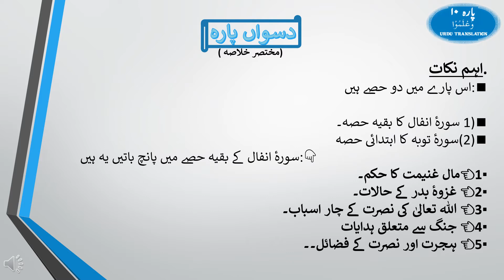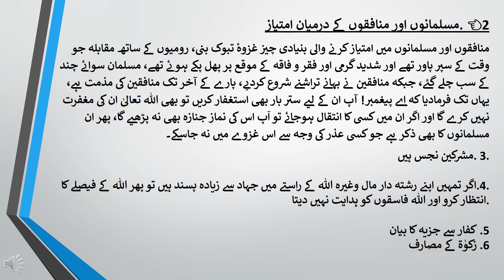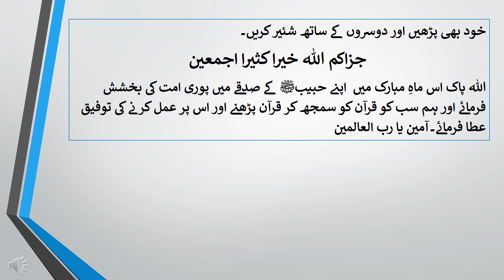The Summary of 10th Part(Waa Laamoo) in Urdu!!Hindi Of Quran E PAk. Surah Anfal/TobaSummary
In this video we will learn the Summary of 9th  part Qal la mala  of Quran e PAk.
______________/LINKS\_____________________________
♥The Summary of First Para Alif Laam Mem Quran Pak!! پہلا پارہ الف لام میم کا خلا صہ 'QuranPakFirstpara

دسواں پارہ ( مختصر خلاصہ)
🔴 اہم نکات📌
اس پارے میں دو حصے ہیں:

◼ سورۂ انفال کا بقیہ حصہ۔
◼ سورۂ توبہ کا ابتدائی حصہ
(۱) سورۂ انفال کے بقیہ حصے میں پانچ باتیں یہ ہیں:👇
👈۔1.▪ مال غنیمت کا حکم۔
👈2۔▪ غزوۂ بدر کے حالات۔
👈3▪ اللہ تعالیٰ کی نصرت کے چار اسباب۔
👈4▪ جنگ سے متعلق ہدایات
👈۔5▪ ہجرت اور نصرت کے فضائل۔۔

۱۔ مال غنیمت کا حکم:

1.♦مال غنیمت کا حکم یہ بیان ہوا کہ خمس نبی علیہ السلام آپ کے اقرباء یتیموں مسکینوں اور مسافروں کے لیے ہے اور باقی چار حصے مجاہدین کے لیے ہیں۔

2.♦ غزوۂ بدر کے حالات:

(۱) کفار مسلمانوں کو اور مسلمان کفار کو تعداد میں کم سمجھے اور ایسا اس لیے ہوا کہ اس جنگ کا ہونا اللہ کے ہاں طے ہوچکا تھا۔
(۲) شیطان مشرکین کے سامنے ان کے اعمال کو مزین کرکے پیش کرتا رہا دوسری طرف مسلمانوں کی مدد کے لیے آسمان سے فرشتے نازل ہوئے۔
(۳) قریش غزوۂ بدر میں ذلیل و خوار ہوئے۔

3۔♦ اللہ تعالیٰ کی نصرت کے چار اسباب:

(۱) میدان جنگ میں ثابت قدمی۔
(۲) اللہ تعالیٰ کا ذکر کثرت سے۔
(۳) اختلاف اور لڑائی سے بچ کر رہنا۔
(۴) مقابلے میں نا موافق امور پر صبر۔

۴۔ جنگ سے متعلق ہدایات:
(۱) دشمنوں سے مقابلے کے لیے مادی، عسکری اور روحانی تینوں اعتبار سے تیاری مکمل رکھیں۔
(۲) اگر کافر صلح کی طرف مائل ہوں تو صلح کرلو۔

5♦ ہجرت اور نصرت کے فضائل:

(۱) مہاجرین و انصار سچے مومنین ہیں.
 (۲) گناہوں کی مغفرت
 (۳) رزق کریم کا وعدہ
Part 2..👇👇
 سورۂ توبہ کا جو ابتدائی حصہ اس پارے میں ہے اس میں دو باتیں یہ ہیں:

👈1▪ مشرکین اور اہل کتاب کے ساتھ جہاد.
مشرکین سے جو معاہدے ہوئے تھے ان سے براءت کا اعلان ہے، مشرکین کو حج بیت اللہ تعالیٰ سے منع کردیا گیا، اہل کتاب کے ساتھ قتال کی اجازت دی گئی۔

👈2▪ مسلمانوں اور منافقوں کے درمیان امتیاز.
منافقوں اور مسلمانوں میں امتیاز کرنے والی بنیادی چیز غزوۂ تبوک بنی، رومیوں کے ساتھ مقابلہ جو وقت کے سپر پاور تھے اور شدید گرمی اور فقر و فاقہ کے موقع پر پھل پکے ہوئے تھے، مسلمان سوائے چند کے سب چلے گئے، جبکہ منافقین نے بہانے تراشنے شروع کردیے، پارے کے آخر تک منافقین کی مذمت ہے، یہاں تک فرمادیا کہ اے پیغمبر! آپ ان کے لیے ستر بار بھی استغفار کریں تو بھی اللہ تعالیٰ ان کی مغفرت نہیں کرے گا اور اگر ان میں کسی کا انتقال ہوجائے تو آپ اس کی نماز جنازہ بھی نہ پڑھیے گا، پھر ان مسلمانوں کا بھی ذکر ہے جو کسی عذر کی وجہ سے اس غزوے میں نہ جاسکے۔

👈3▪مشرکین نجس ہیں.

👈4▪ اگر تمہیں اپنے رشتہ دار مال وغیرہ اللہ کے راستے میں جہاد سے زیادہ پسند ہیں تو پھر اللہ کے فیصلے کا انتظار کرو اور اللہ فاسقوں کو ہدایت نہیں دیتا.

👈5▪ کفار سے جزیہ کا بیان
👈6▪ زکوٰۃ کے مصارف.